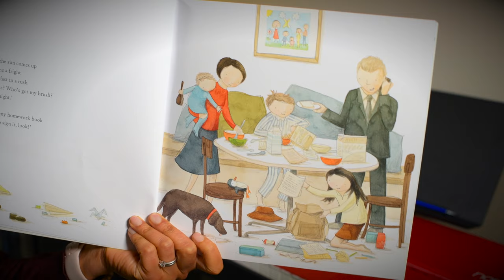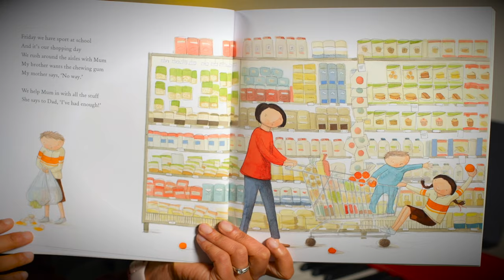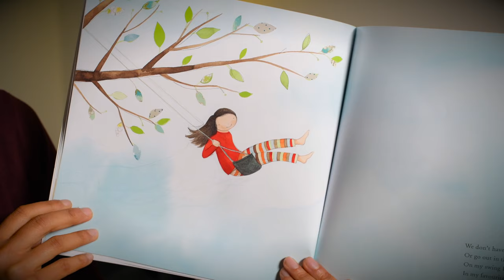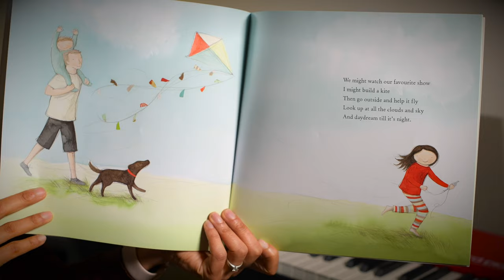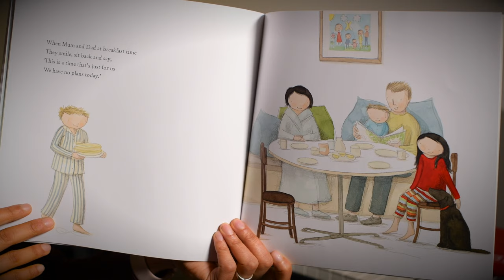Today We Have No Plans - Jane Godwin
A busy week, a slower day, brings time to dream and time to play. From the creators of the much-loved All Through the Year comes a journey through a week in the life of an Australian family, celebrating those precious days that have no plans.

Author: Jane Godwin
Illustrator:
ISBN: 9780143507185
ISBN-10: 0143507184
Publisher: Publisher: Penguin Australia Pty Ltd